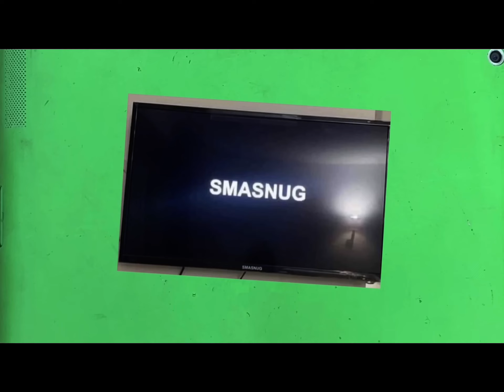Smasnug: Yes, again.